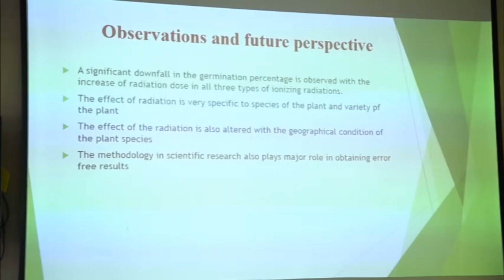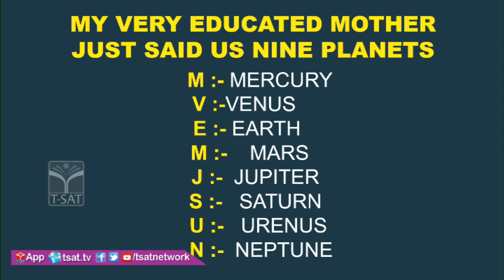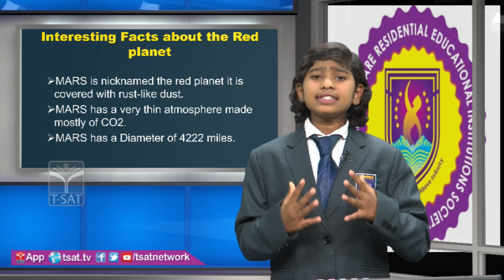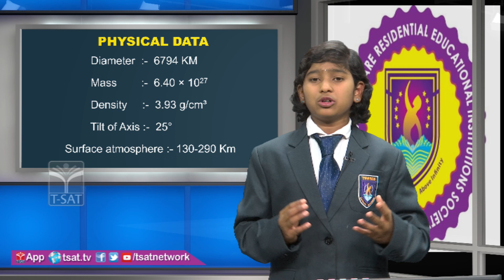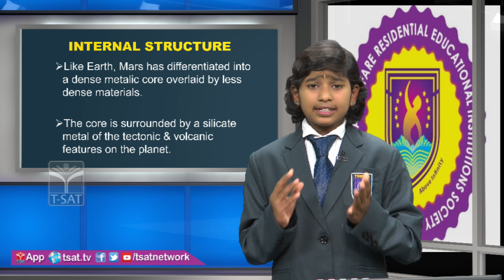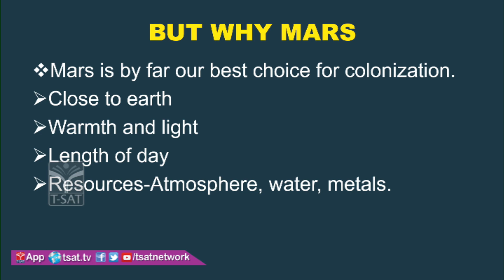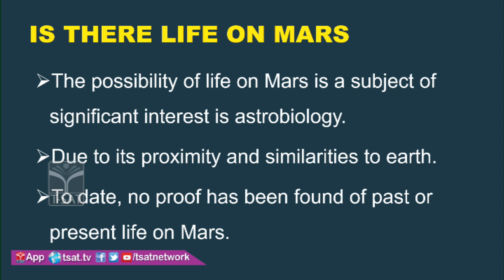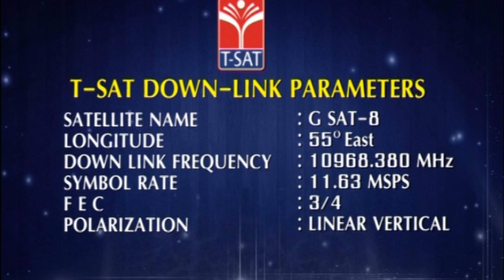TSWREIS || Science - Is There water and Life on Mars? || 6th Class || Super Students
SoFTNET T-SAT || TSWREIS || Science - Is There water and Life on Mars? || 6th Class || Super Students